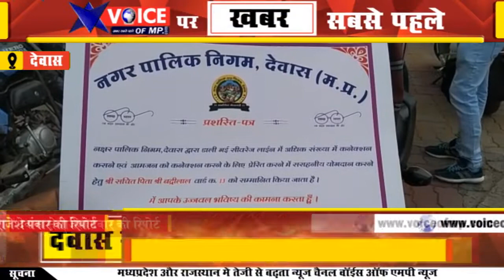देवास में हुआ सीवरेज लाइन कनेक्शन को लेकर कार्यशाला का आयोजन